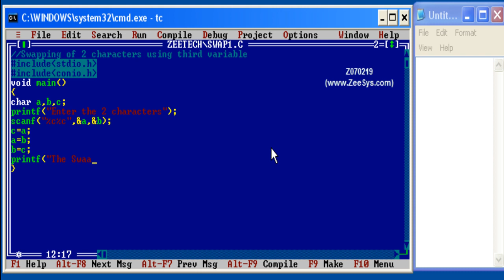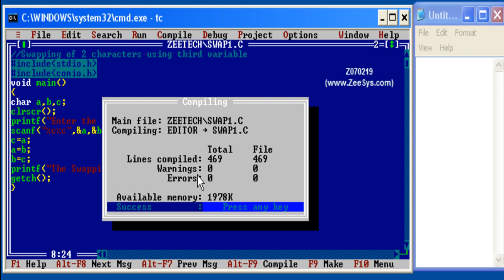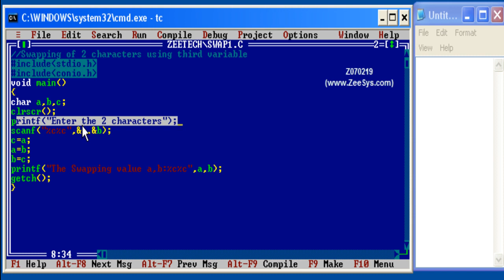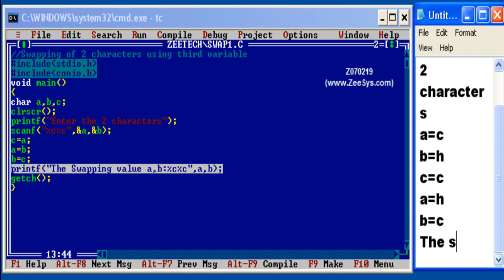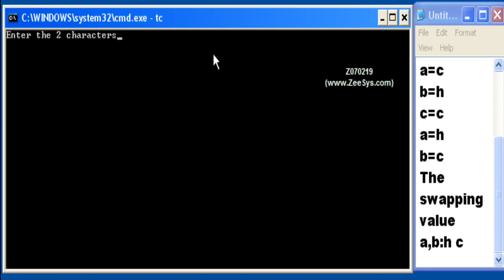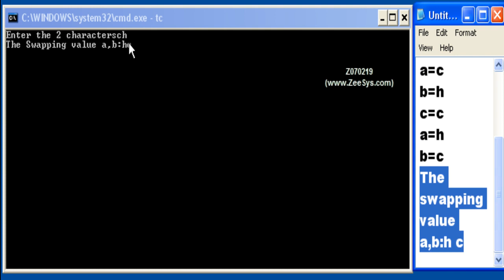Zeetech - C - Program - Simple Programs - Z070219 - Swapping Two Characters Using Third Variable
Zeetech - Learn C Program with Practical Sums in Tamil
Swapping Two Characters Using Third Variable